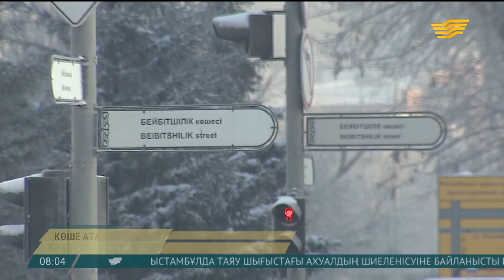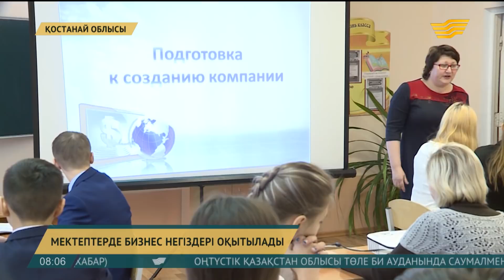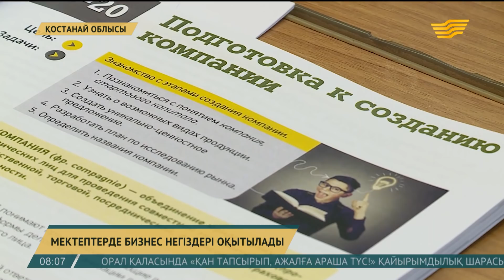14 желтоқсан 2017 жыл - 08.00 жаңалықтар топтамасы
14 желтоқсан 2017 жыл - 08.00 жаңалықтар топтамасы